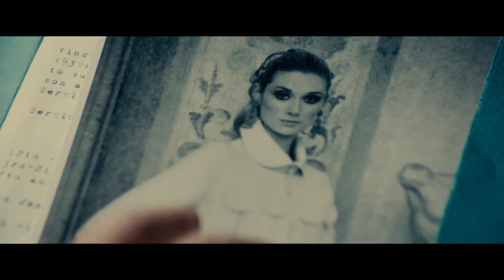'The Man From U.N.C.L.E.' Trailer (2015): Henry Cavill, Armie Hammer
Official trailer for 'The Man From U.N.C.L.E.' starring Henry Cavill, Armie Hammer, Alicia Vikander, Hugh Grant and Elizabeth Debicki

At the height of the Cold War, a mysterious criminal organization plans to use nuclear weapons and technology to upset the fragile balance of power between the United States and Soviet Union. CIA agent Napoleon Solo (Henry Cavill) and KGB agent Illya Kuryakin (Armie Hammer) are forced to put aside their hostilities and work together to stop the evildoers in their tracks. The duo's only lead is the daughter of a missing German scientist, whom they must find soon to prevent a global catastrophe.

Theatrical Release Date: August 14th, 2015
Director: Guy Ritchie
Genres: Action, Adventure